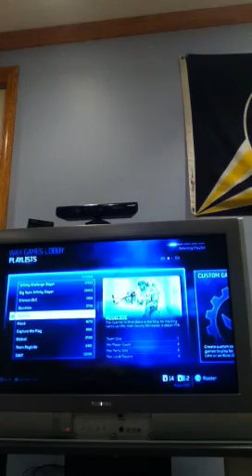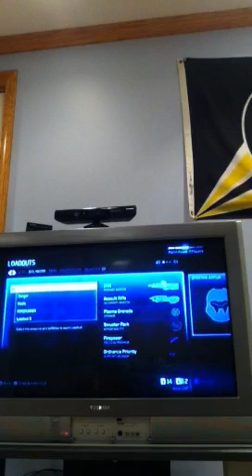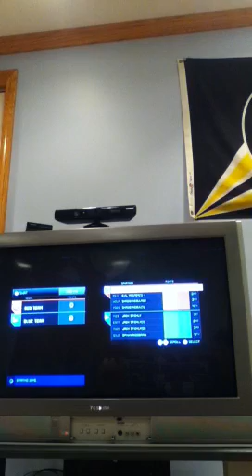Lets Play SWAT with Matt and Connor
Matt and Connor play SWAT. Recorder is coming soon, so try to deal with bad quality. ; -)